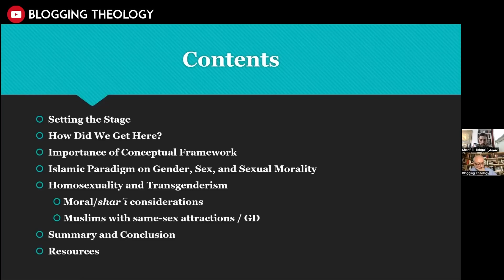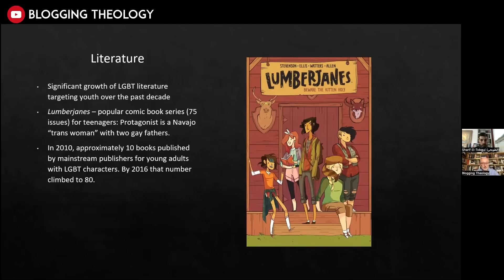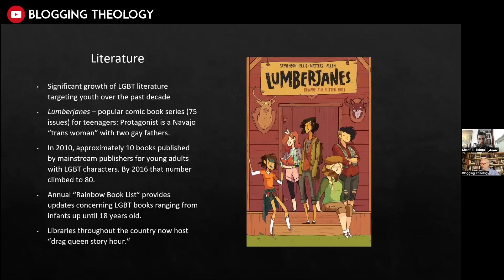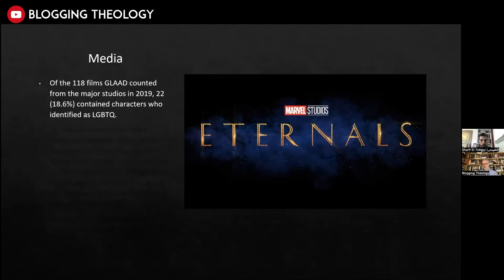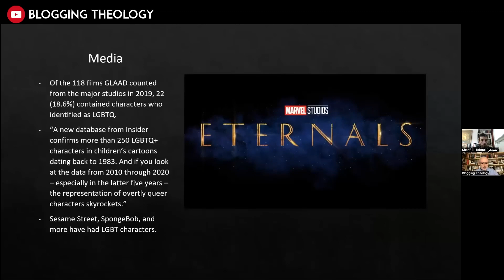islam lgbt in child media part 1